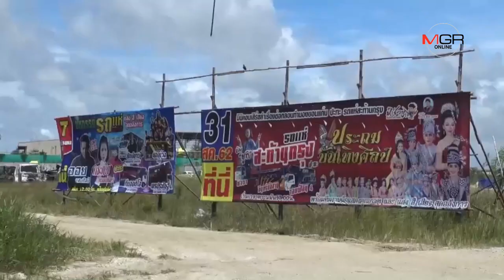วัยรุ่นตีกันในงานมหกรรมนัดพบชาวแรงงาน เขตนิคมฯชื่อดัง